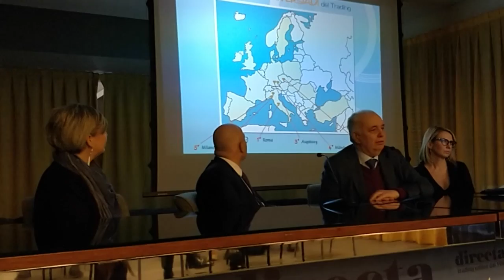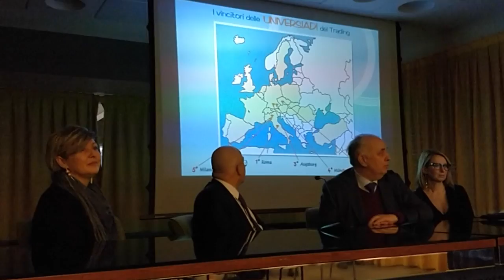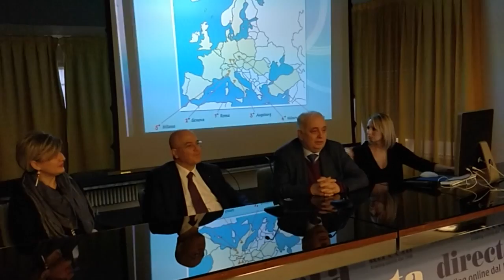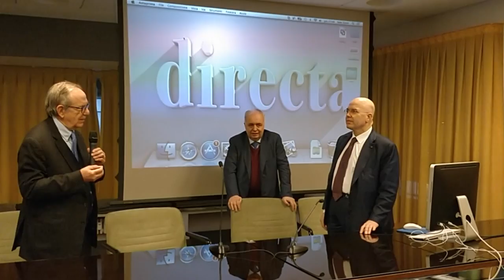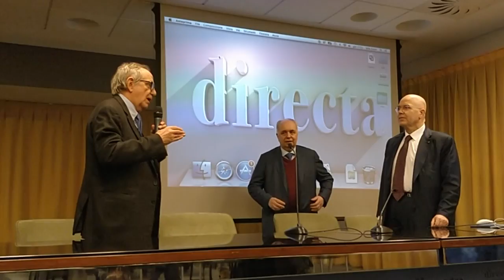Il Ministro dell'Economia Padoan visita Directa SIM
Pier Carlo Padoan, Ministro dell'Economia e delle Finanze, in visita presso la nostra sede durante la sua giornata a Torino.

Con lui il Senatore della Repubblica e Presidente della Commissione Finanze e Tesoro Mauro Maria Marino.